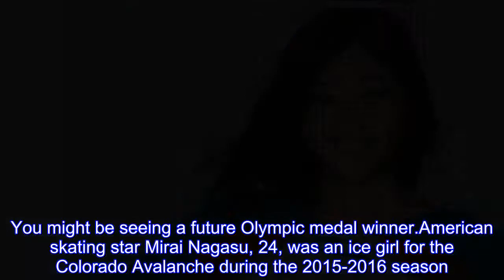Mirai Nagasu used to be an Avalanche ice girl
The next time you’re at a NHL game, keep an eye on the women paid to clear the ice.You might be seeing a future Olympic medal winner.American skating star Mirai Nagasu, 24, was an ice girl for the Colorado Avalanche during the 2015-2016 season.Though she’s a native Californian, she lives in Colorado where she both trains at the USOC training headquarters and studies international business at the University of Colorado-Colorado Springs.Considering that, the Avs job was a good one for Nagasu.The team and NHL tweeted their congratulations after Nagasu became the first American woman to land a triple axel in Olympic competition and led the United States to a bronze medal in the team figure skating competition.